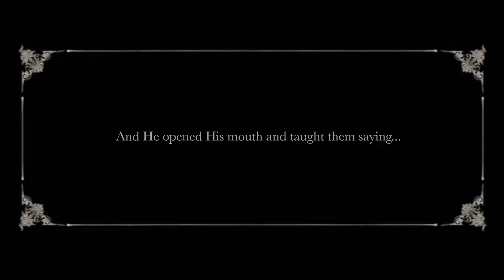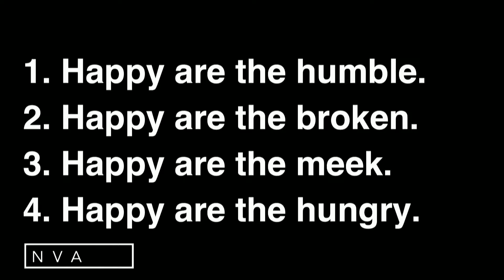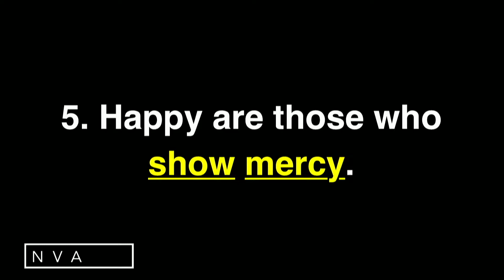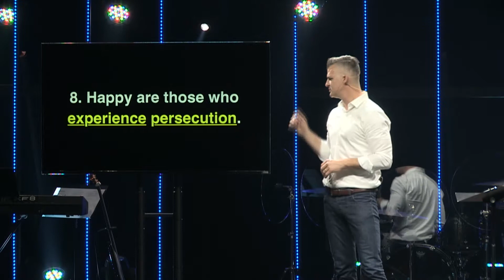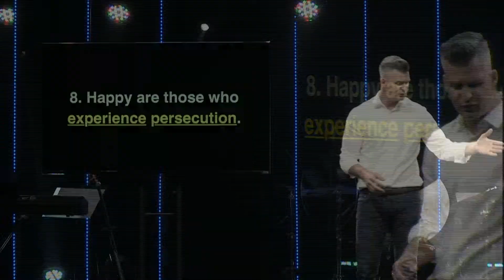The Secret To Happiness (Part 2)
Learn more about the purpose of life from Pastor Jeremy's message in today's episode.

To stay updated with the latest content from Pastor Jeremy.